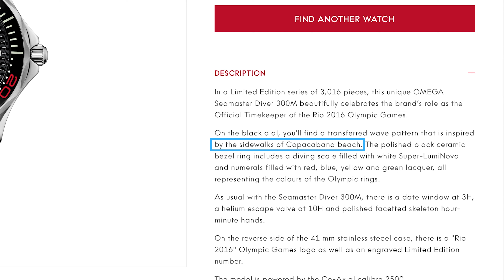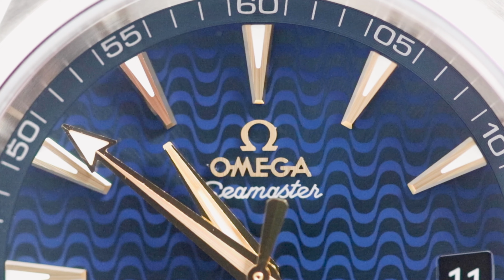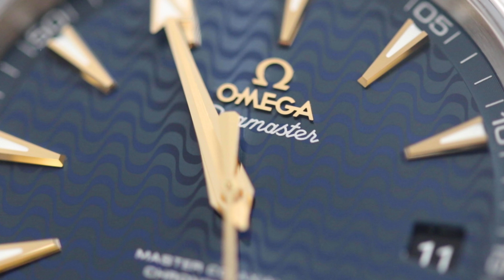Omega Aqua Terra 231.10.42.21.03.006 review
Now this is one review you don't want to miss out on! In this video we are reviewing this incredible Omega Seamaster Aqua Terra 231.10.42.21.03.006 watch. This piece features one of the most interesting and unique dials we have ever seen on an Aqua Terra, complimented by some gorgeous gold details. However this watch isn't just a pretty face; its powerful calibre 8500 automatic movement shows that this watch means serious business.

for the latest pre-owned luxury watch arrivals and industry-leading value in previously loved luxury timepieces.

00:00 Intro
01:46 Specification
03:14 Dial
05:13 Bezel
05:26 Case & lugs
06:08 Bracelet
07:03 Caseback
07:28 Outro